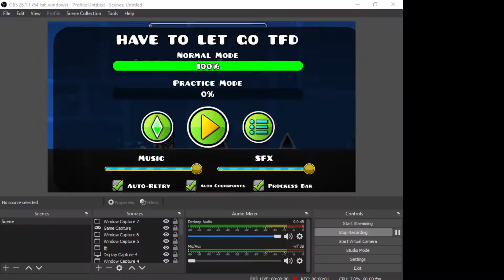have to let go TFD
my favorite level